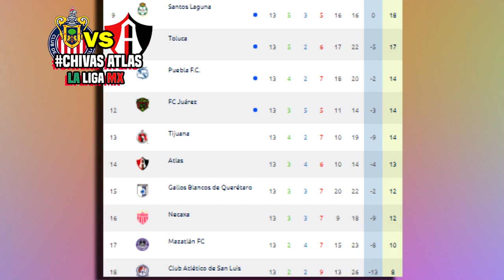🔴 Chivas vs Atlas En Vivo ⚽ Jornada 14 | ✅ Azteca 7 | 2020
Ver, Ver Chivas vs Atlas Donde ver, en que canal ver, hora, día, en vivo, Atlas vs Chivas Sábado 17 de octubre 2020, les dejo los canales con país y donde ver hoy el partido Chivas vs Atlas Liga BBVA MX Jornada 14 2020,

Jornada 14 Liga MX - Fechas - Horarios - Partidos de la Liga MX - Apertura 2020 - Jornada 14 - Puebla vs Santos Laguna -Atletico San Luis vs Querétaro - Necaxa vs Tijuana - Mazatlán vs Bravos de Juárez - Monterrey vs Puebla - Chivas vs Atlas - Cruz Azul vs Tigres - Pumas vs Toluca - Santos Laguna vs Pachuca - León vs América - Liga MX